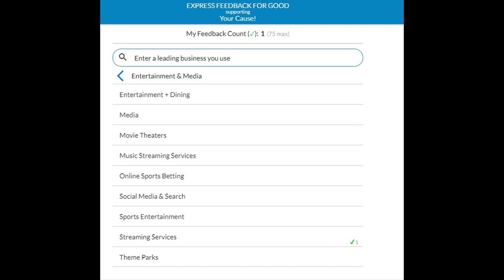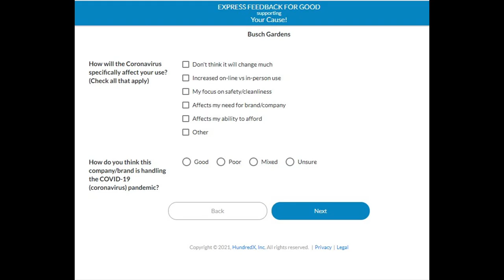How To Video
How to register for hundredx and support the 2021 Contribute Without Cash campaign